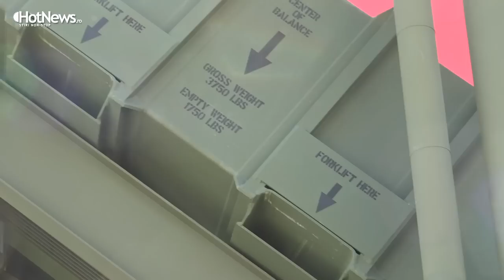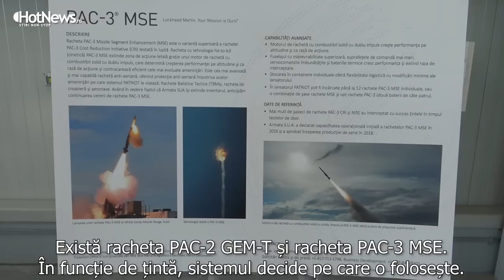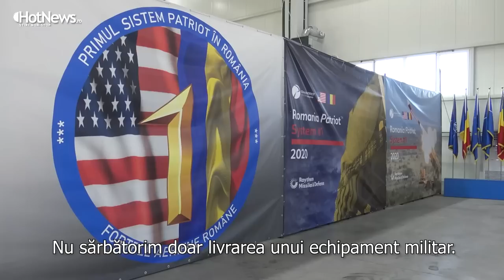Primul sistem antiracheta Patriot românesc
Sistemul de apărare anti-aeriană Patriot este ce mai mare și scumpă achiziție militară făcută vreodată de România - 3,9 miliarde de dolari pentru șapte sisteme cu rachete sol-aer. Primul astfel de sistem a intrat oficial de joi în dotarea Armatei române, urmând a fi operațional din 2021. Alte trei sisteme ar urma să intre în dotare până la final de 2022. La Capu Midia, în poligon, Forțele Aeriene au tăiat „panglica” oficială care face din România a 17-a țară din lume parte din familia Patriot.